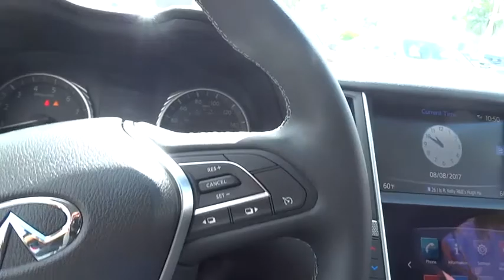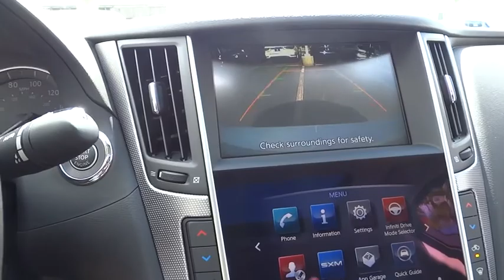2018 INFINITI Q50 Miami, Aventura, Fort Lauderdale, Broward, Miami Beach, FL MJM351453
2018 INFINITI Q50 3.0t Sport - Stock#: MJM351453 - VIN#: JN1EV7AP2JM351453